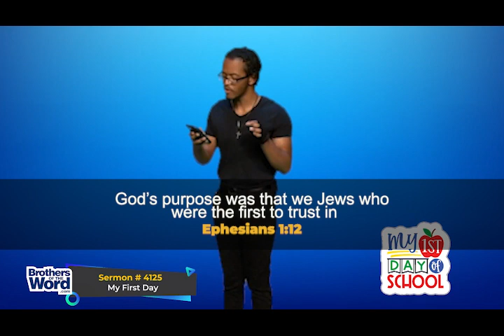My First Day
We are worthy because God made us so.